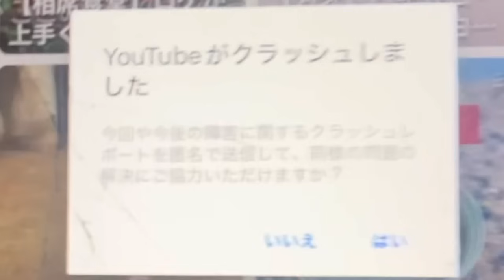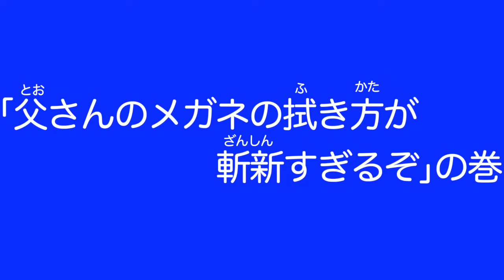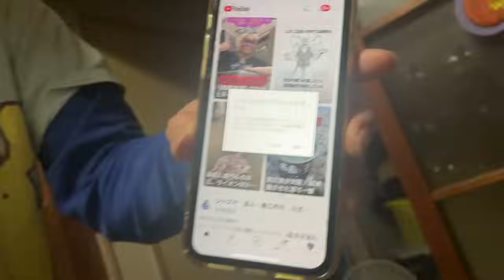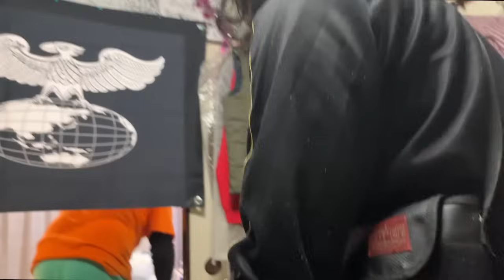【底辺家族】夫婦喧嘩で旦那の股間をハサミで刺す60歳母